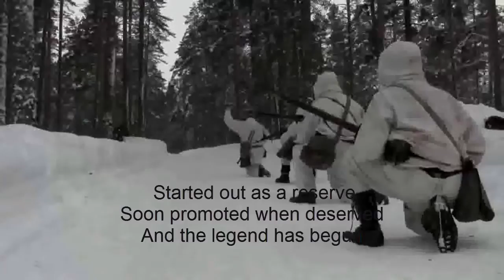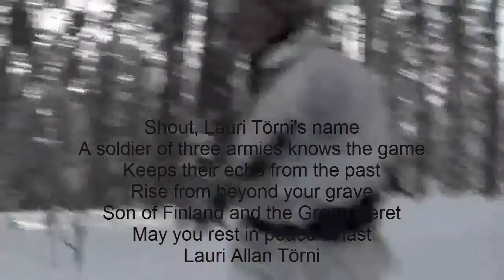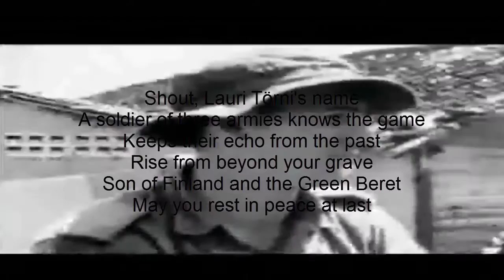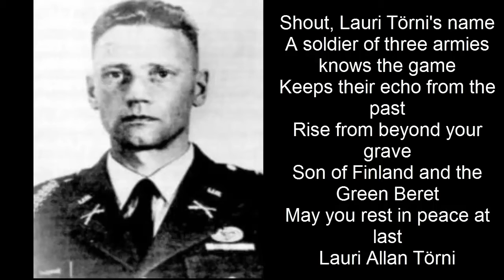Sabaton - Soldier of 3 Armies [UNOFFICIAL] Lyric`s video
This video can not be viewed in all countries because copyright problems dont allow it :(